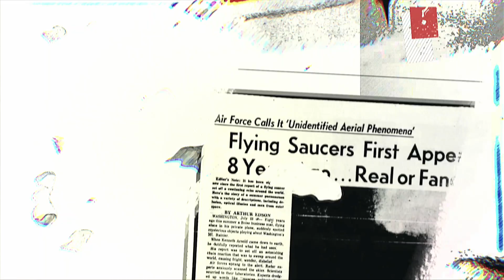Shooting at UFOs | UFO? UAP? WTF? — a UFO podcast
The U.S. military began 2023 with a series of incidents in which fighter jets shot down UFOs. These events occurred not long after a Congressional hearing on UFOs at which the claim was made that the US Military hasn’t ever fired at a UFO. This episode explores this inaccurate claim.

Theme song by Chris Demakes & Jason McClellan